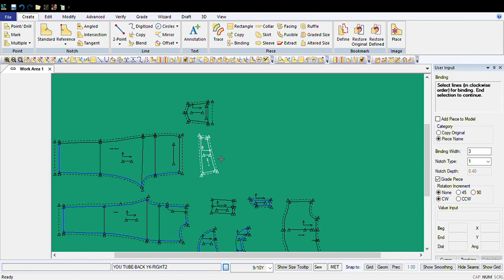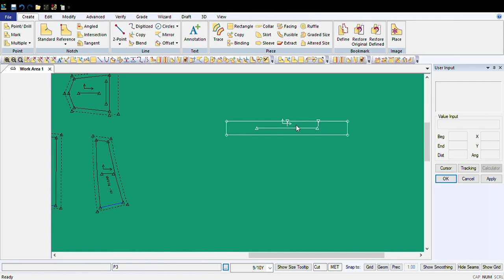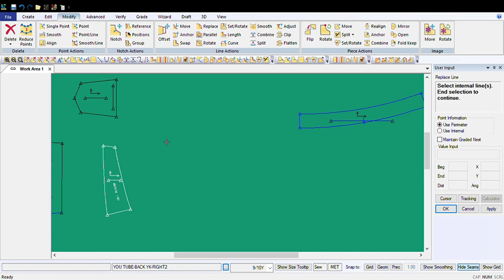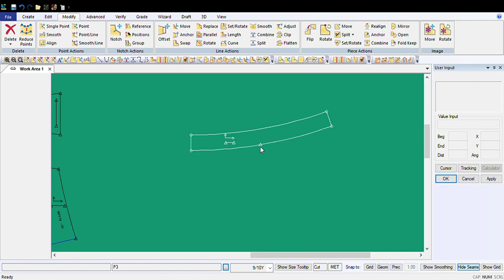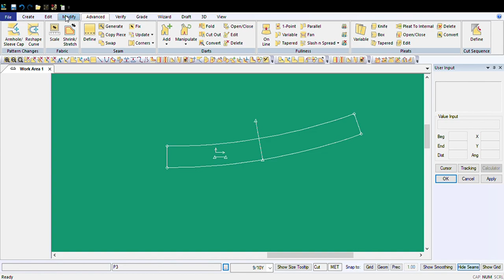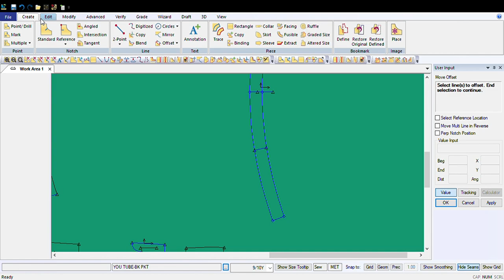Waist band make long pant easy way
how to make waist band